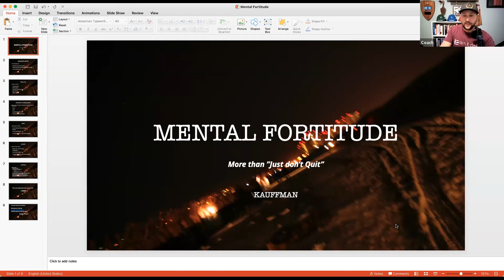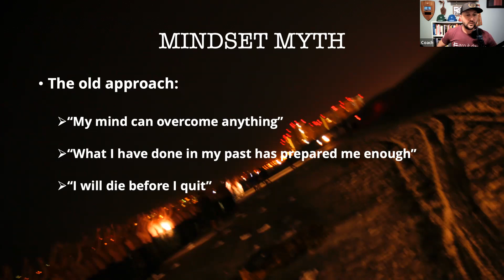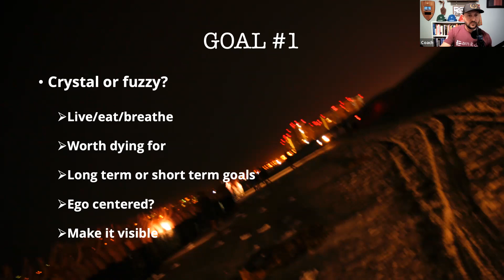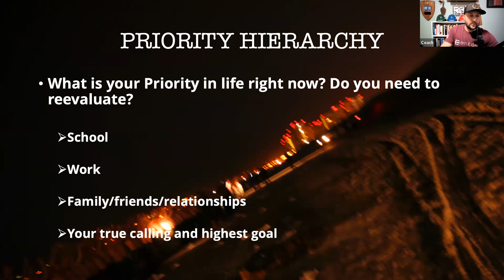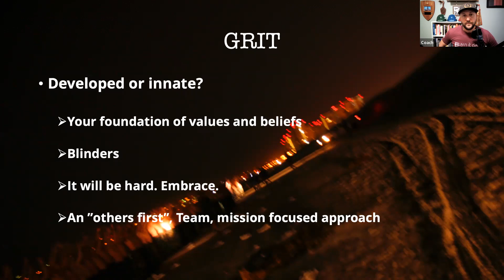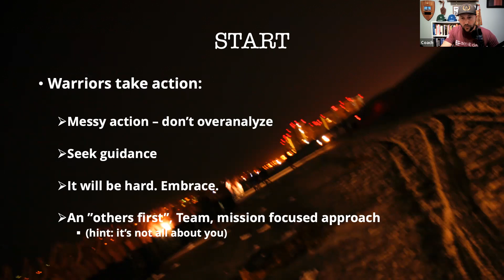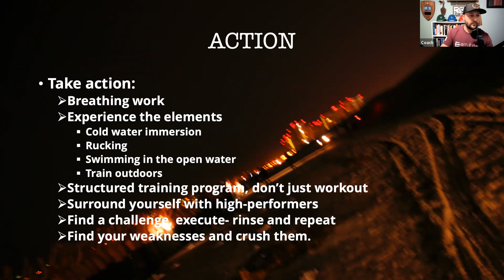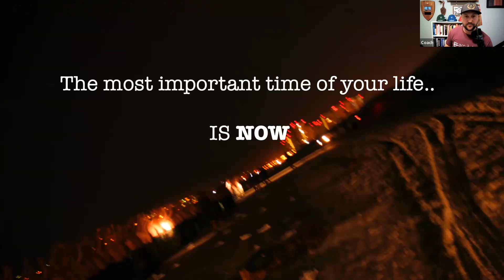Building Mental Fortitude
Discover the tools needed to achieve greatness and build a mind of steel.